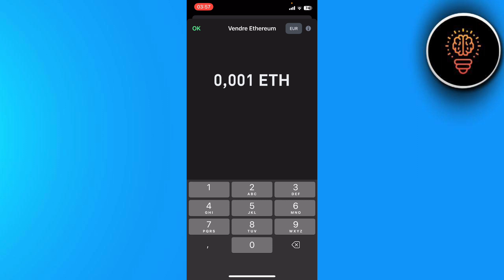Comment Vendre Crypto Sur Trust Wallet ( 2024 )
Dans cette video je te montre exactement Comment Vendre Crypto Sur Trust Wallet ( 2024 )